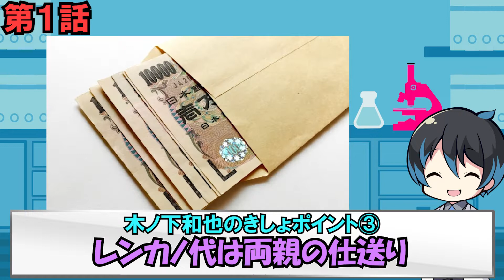【かのかり】アニメ一期を振り返っていたら主人公「木ノ下和也」が気持ち悪すぎた、、、【彼女お借りします】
和也ファンの皆さん、本当にすみません。
ハワイアンズ編でのNTR妄想は本当に気持ち悪かったです。
それでも、読むのを辞められないのは何の魔力なんだ？

こんにちは並木文化研究所です。
コンテンツを愛するあまり現実社会からフェードアウトしていった二人の研究員が、アニメを中心にコンテンツをより深く楽しめるような情報・企画をのんびり喋るカルチャートークチャンネルです。
音声のみでも楽しめるようにしていますので、移動・作業用ＢＧＭとしてお使いください。